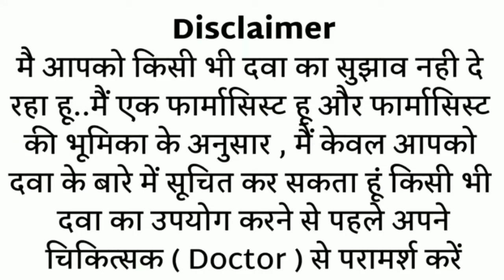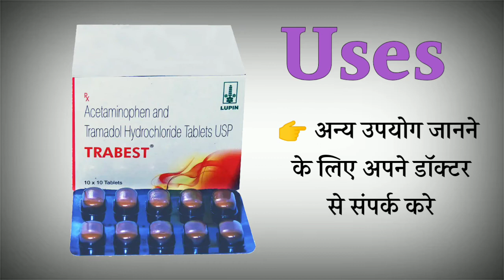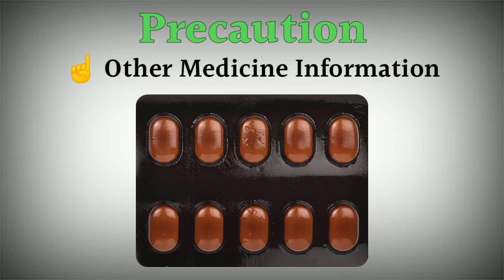trabest tablet uses | price | composition | dose | side effects | review | in hindi MR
This video is all about Trabest tablet, its uses, side effects, ingredients, price, dose, precautions and how to take, full detail in hindi